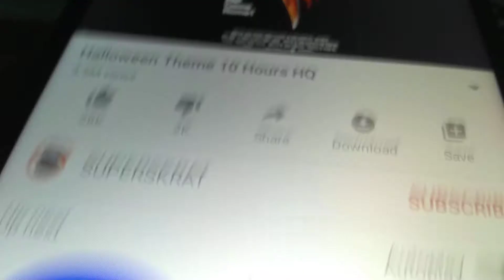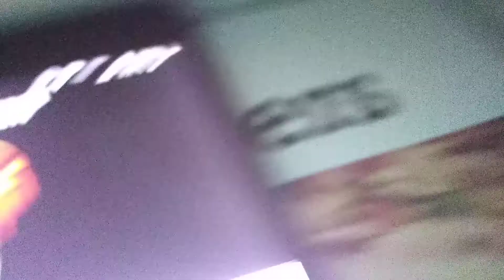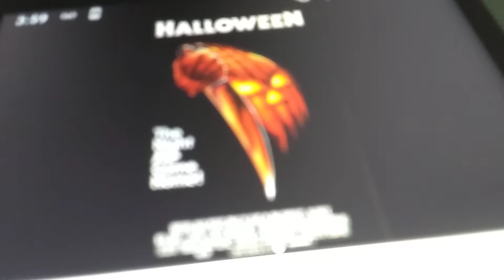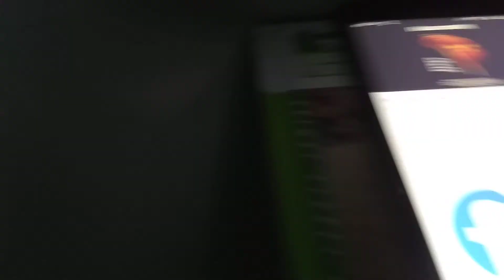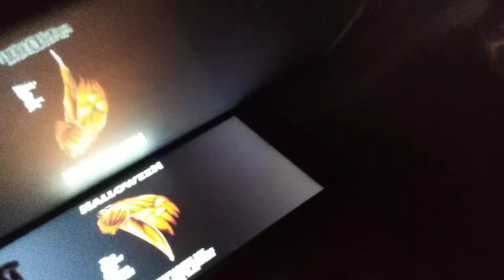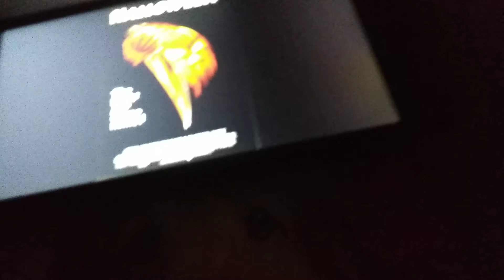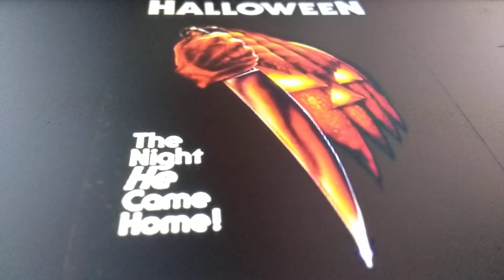Halloween Michael Myers scene with music